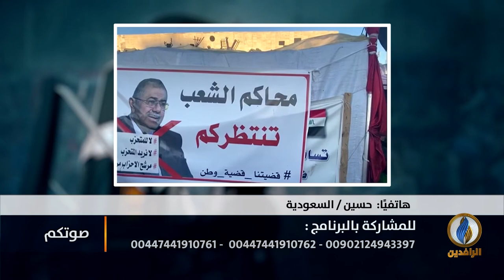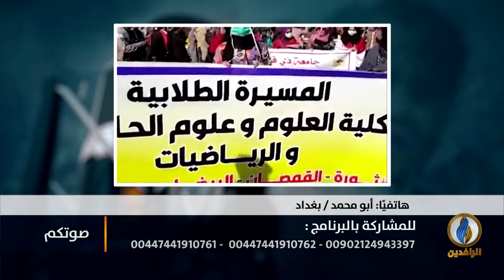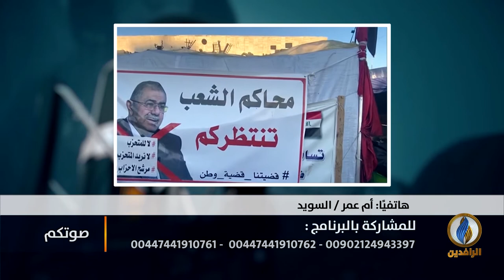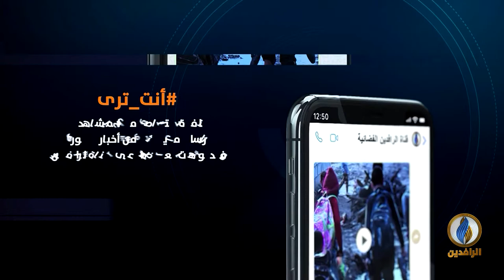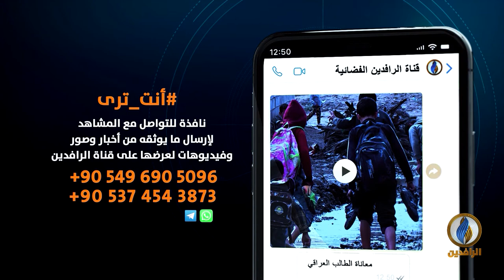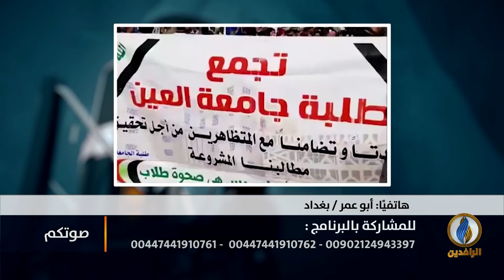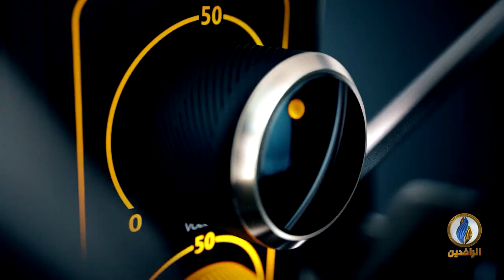صوتكم | دعوات لمليونيات في ساحات التظاهر العراقية